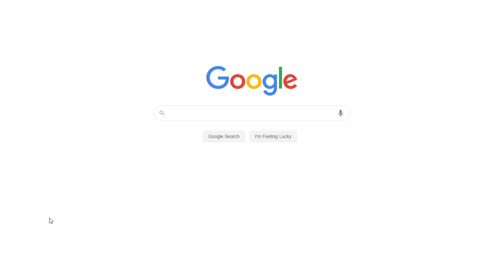Hebrew Monotheism: Origins and Evolution | Free Essay Example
📝 Monotheism is the belief in one God. This means that Monotheists are of the belief that only one God exists. The Hebrew religion is monotheistic.

📑 Paper type: Essay
📖 Pages: 2
🔠 Words: 567
📚 Subjects: Religion, Concepts of God
⚙️ Language: 🇺🇸 English